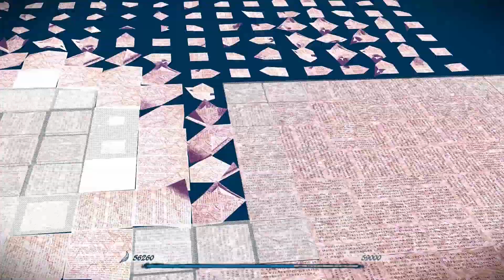Epistory - Part 3: Ice Mausoleum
0:00 Discovering more map
04:05 Ice Mausoleum
09:53 Small nest
12:53 Large nest
22:50 Discovering more map
24:03 Large nest